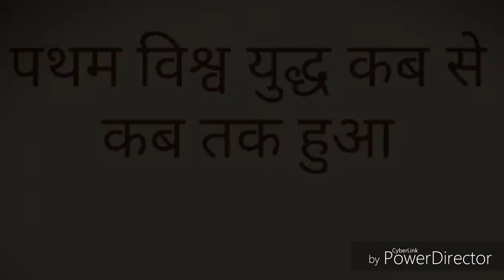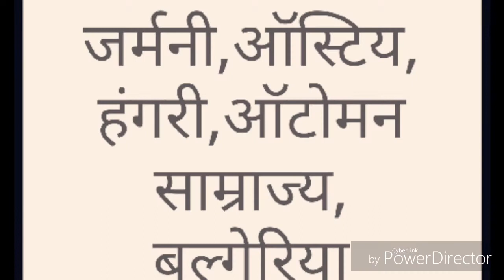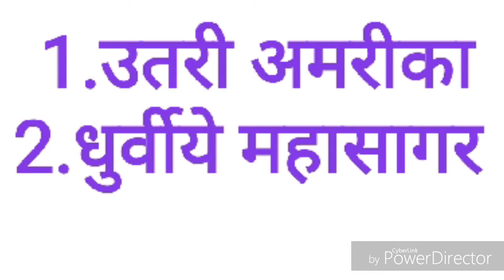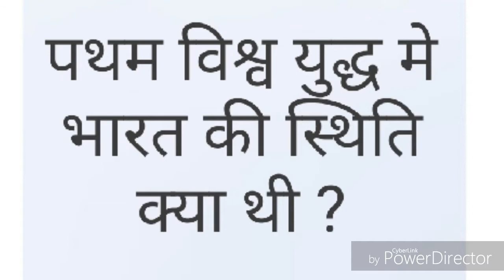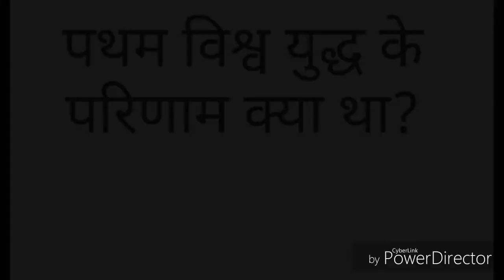क्यो हुआ पथम विश्व युद्ध जानिए कारण।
आज के इस वीडियो में पथम विश्व युद्ध की पूरी कहानी तथा कौन कौन से देश थे। किन कारणों से पथम विश्व युद्ध हुआ और भारत की क्या स्थिति रही थी।तथा पथम विश्व युद्ध के परिणाम क्या रहे।